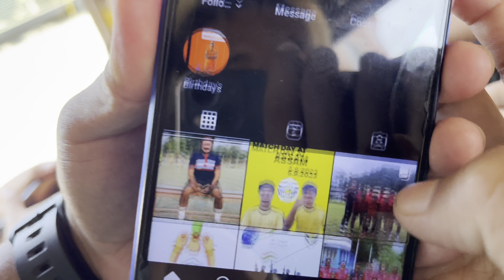🔥A Day in the life of JAIGOAN UNITED Players ❤️⚽️/Matchday At Assam